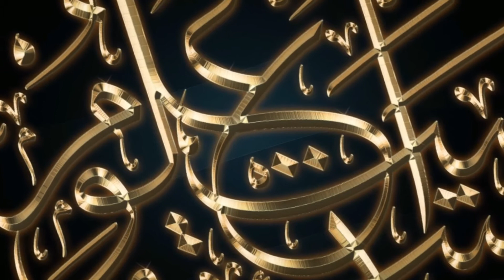42 to 45 AYAT | PART 01 | SOORAH AL AN'AAM | TAFSEER-E-QURAAN | MUFTI SHAKIR KHAN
for Listen Online Tafseer-e-Quraan on mixlr.com Every Saturday & Sunday After Namaz-e-Esha.
MUFTI MUHAMMAD SHAKIR KHAN